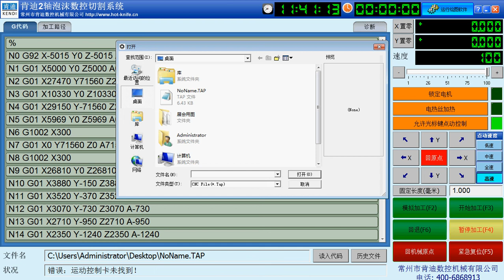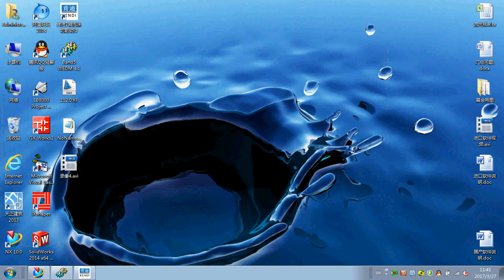Domestic software video Chinese version